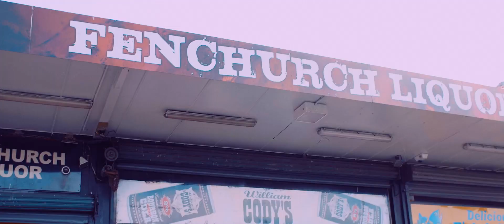Ill Semantics - I'm Ill (feat. Flowz & K.One) (Explicit)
From the new Ill Semantics Album "Trillogy"

Explicit Language used

Special thanks to NZ On Air Music for their support on this project.

Director: Mark Arona
Producer: Saphron Moore
Creative Direction: Patriarch
DP: Tatsuya Sasaki
Editor: Mikey Rockwell
Gaffer: Tana Tupai
Styling: Illegal Musik
Make Up: Illegal Musik
Post Prod: Mikey Rockwell
Music Production: CXL
Recorded @Illegal Musik Studio
Video: Illegal Musik Production House